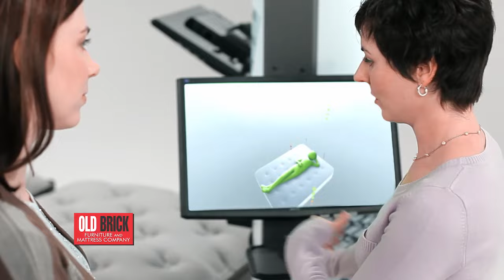Confused About Which Mattress to Buy?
Buying a mattress can be confusing! Head to Old Brick and try bedMATCH, our team of experts will help you find the perfect mattress for you.